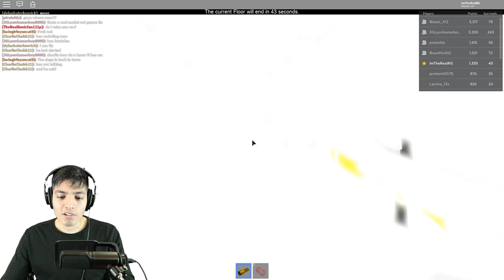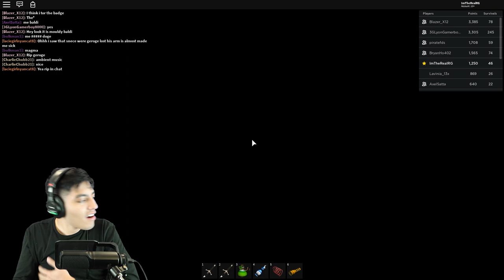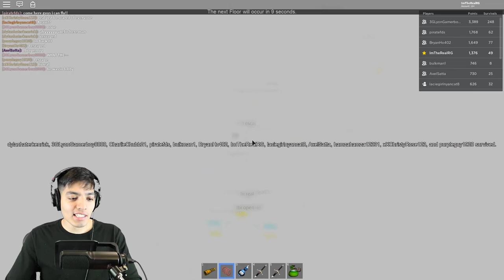DO NOT ENTER NIGHTMARES HORROR ELEVATOR! 😱 | ROBLOX THE HORROR ELEVATOR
Nightmare has joined THE HORROR ELEVATOR do you have what it takes to survive?

Support me and enter my Star code REALISTICG when you buy Robux or Premium